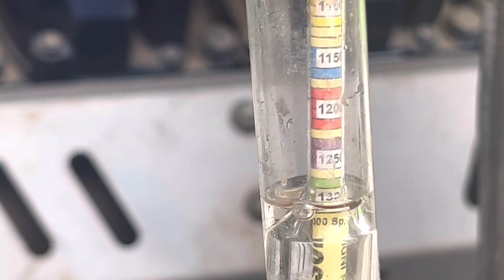dg a check in Hindi | diesel generator a check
dg a check in hindi
diesel generator a check